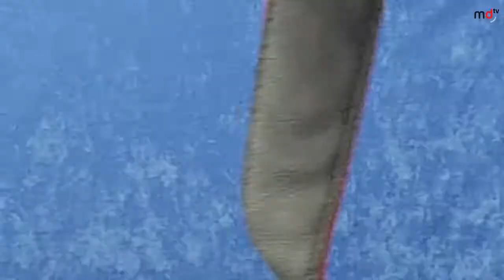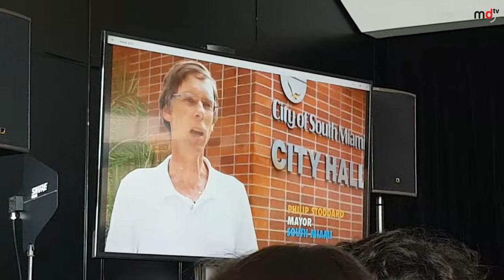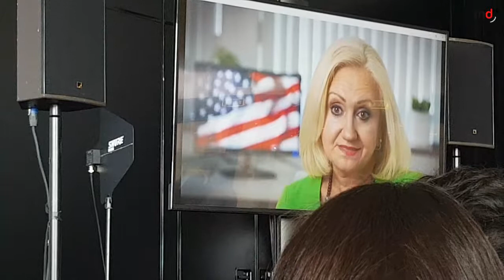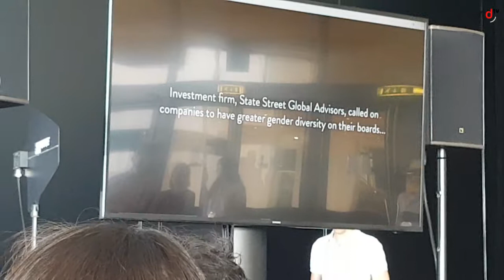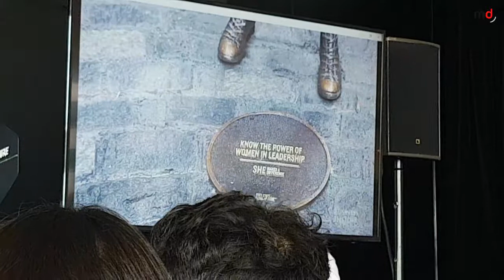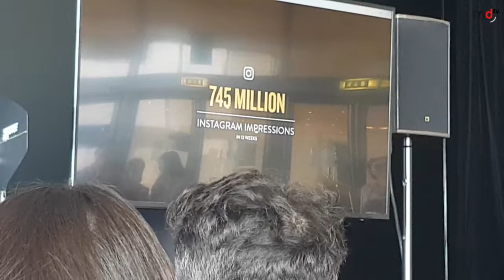Cannes Lions 2017: Rueda de prensa jurados Film, Integrated y Titanium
Vídeo en el que se recoge la rueda de prensa organizada en la 64ª edición del Festival Internacional de la Creatividad Cannes Lions para desvelar los ganadores de las categorías de Film, Integrated y Titanium.